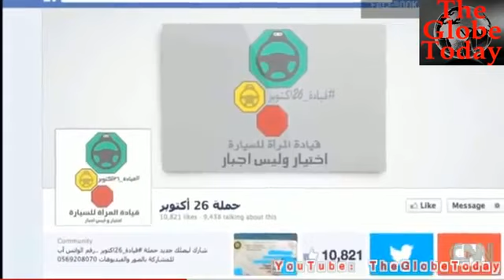Saudi Women Defy Drive Ban Saudi Arabia Threatens Women Drivers' Supporters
RIYADH, Saudi Arabia -- RIYADH, Saudi Arabia (AP) — Saudi officials stepped up warnings on Friday over plans by women to challenge the male-only driving rules in the ultraconservative kingdom, saying that even online support for the protest could bring arrest.

The warnings came on the eve of the planned protest by Saudi women activists who have obtained driver's licenses abroad. The Internet has been a key tool in reaching out to international media and organizing the demonstration, similar to one staged last year by a small group of women.

Though no specific Saudi law bans women from driving, the rules are enforced by Saudi clerics who hold far-reaching influence over the ruling monarchy and give it political legitimacy.

Mention of the strict Saudi laws against online political dissent significantly broadens the possible fallout from the expected campaign by Saudi women, who have pledged to get behind the wheel on Saturday in defiance of Saudi traditions enforced by the nation's powerful Islamic religious establishment.

Friday's edition of the pan-Arab newspaper Al-Hayat quotes Saudi Interior Ministry spokesman Turki al-Faisal as saying cyber-laws could apply to anyone supporting the women driving campaign.

Conviction can bring up to five-year prison sentences and stiff fines, the article quoted a Saudi consultant on cyber laws, Marwan al-Ruwqi.

Saudi Arabia has adopted some reforms in recent years, including allowing women to sit on the national advisory council and a decision by King Abdullah to permit women to vote and run in municipal elections in 2015.

But the driving ban appears to retain the backing of senior clerics, who also refuse to amend codes such as requiring women to obtain a male guardian's approval to travel.

Al-Faisal, the ministry spokesman, was quoted as saying the cyber-dissident law "will be applied against violators" while other measures will be taken against "those who gather to support" the planned protest.

On Wednesday, he warned of police crackdowns against "disturbing public order." The statement was issued after about 150 clerics and religious scholars protested outside a royal palace, saying Saudi authorities were doing nothing to stop women flouting the ban.

Some of the leaders of the campaign said they received phone calls from authorities emphasizing the warnings.

The London-based rights group Amnesty International said the main website of the women driving effort, oct26driving.org, was blocked early Friday and replaced with the message: "Drop the leadership of Saudi women."

The women activists still plan to defy the driving ban, despite having their campaign website hacked and receiving repeated threats from the authorities to thwart the effort, Amnesty said.

"Saudi Arabian authorities use the excuse that society at large is behind the ban and claim that the law does not discriminate against women. But at the same time they continue to harass and intimidate women activists," said Said Boumedouha, acting director of Amnesty's Middle East and North Africa Program.

In Washington, State Department spokeswoman Marie Harf said the U.S. supports "the full inclusion of women in Saudi society."

"That would, of course, include driving," she said.

Saudi Arabia issues warning to women drivers, protesters - CNN.com
Saudi Arabia's women drivers: Ovarian issue | The Economist
Saudi warns women activists not to defy driving ban - USA Today
Saudi Arabia Threatens to Use Force Against Women Drivers
Saudi Women Go For A Spin In Latest Challenge To Driving Ban ...
Women drivers in Saudi Arabia told they will be punished if they ...
Give Saudi women the right to drive
Saudi warns women activists not to defy driving ban
saudi arabia women